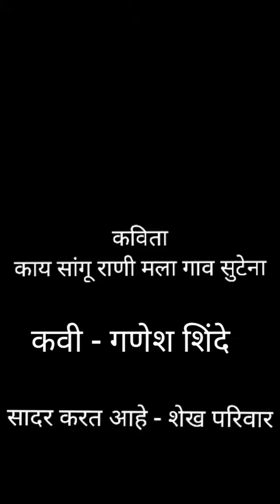काय सांगू राणी मला गाव सुटेना......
कवी- गणेश शिंदे.
खूप छान कविता आहे.